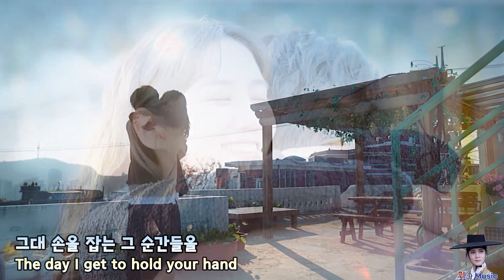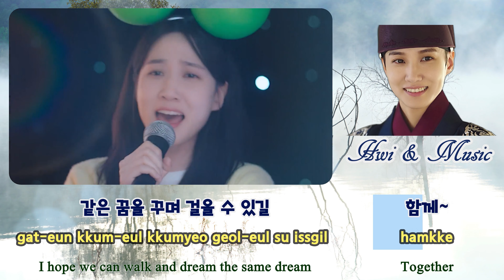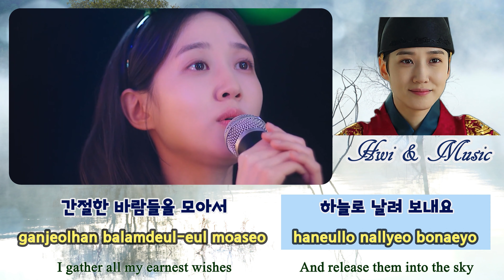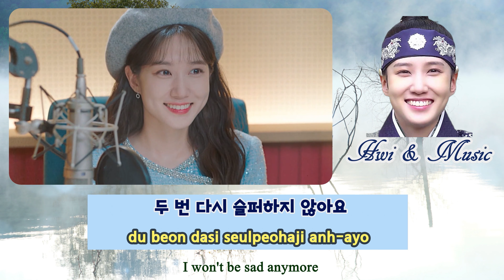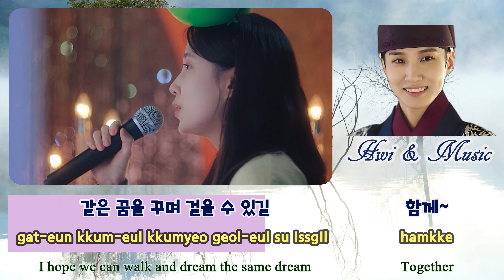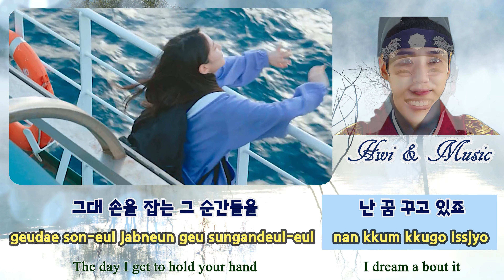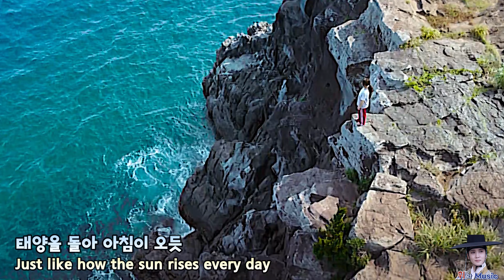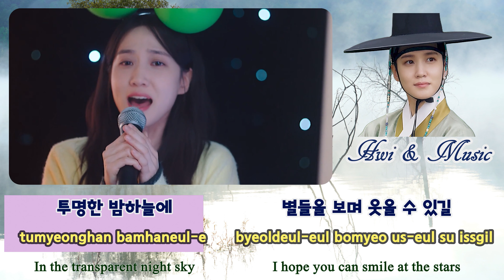[무인도의 디바 박은빈 OST MV] Someday 10회 듣기-뮤비도 보고 노래도 듣고^^ (SUB/가사포함)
01. Someday MV1 음원
02. Someday 노래 연습
03. Someday MV2 드라마음원
04. Someday 노래 연습
05. Someday MV3 라이브음원
06. Someday 노래 연습
07. Someday MV4 음원
08. Someday 노래 연습
09. Someday MV1 음원
10. Someday 노래 연습
영상구성 - 연모 이휘와 박은빈배우의 영상과 사진으로 구성.
음악구성 - 다양한 장르의 음악으로 구성.
음악채널이며 수익은 창출되지 않습니다.
음악을 좋아하시고 박은빈배우를 좋아하는 분들을 위한 힐링공간.
영상출처
tvn 무인도의 디바
넷플릭스 무인도의 디바